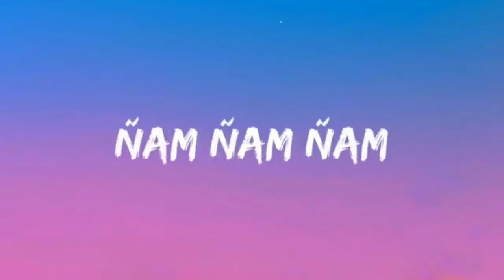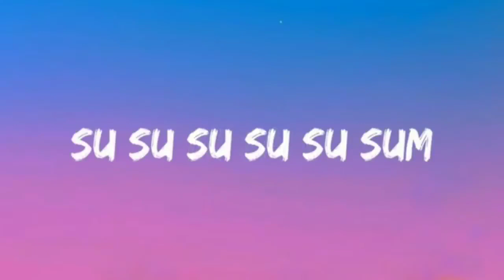Mi pan Su Su Sum - Lyrics - Tik Tok Song